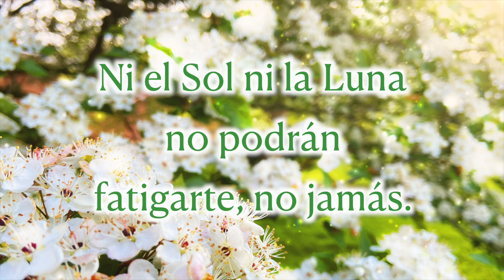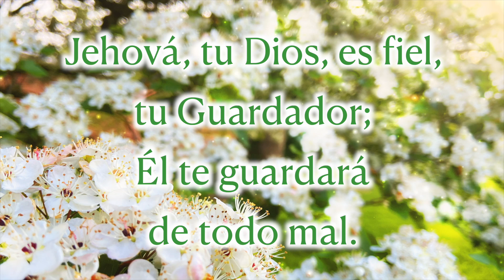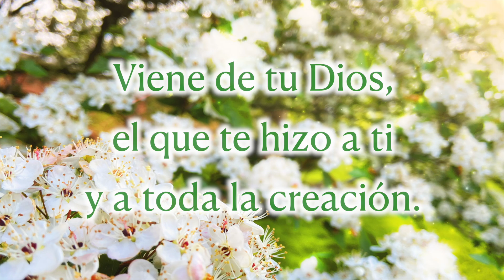Alabanza: Jehová, Tu Dios, Es Fiel [Versión 2]